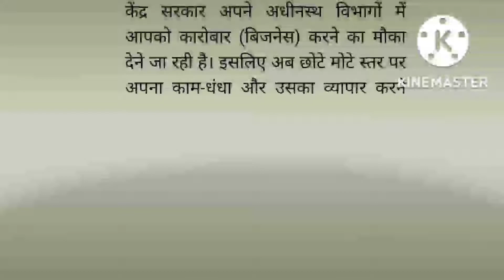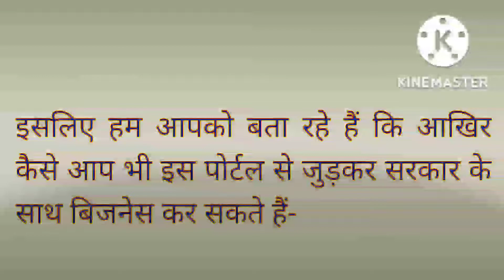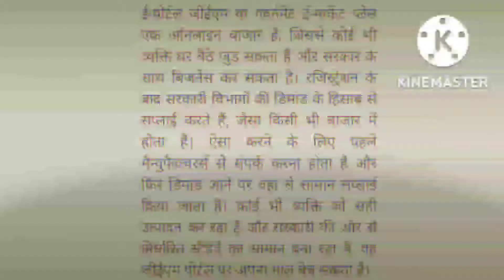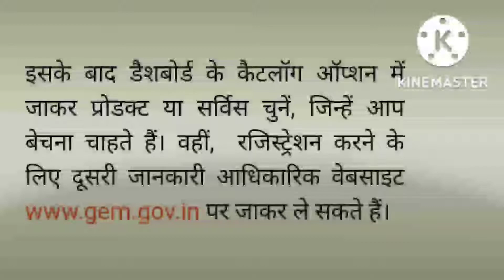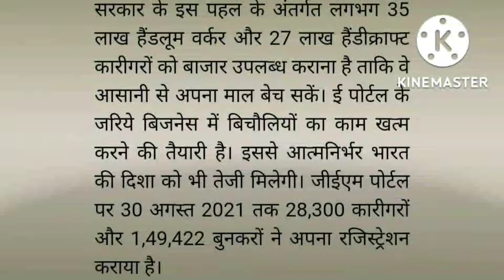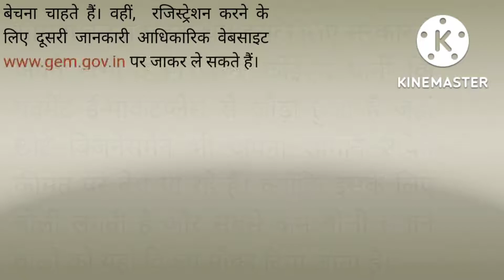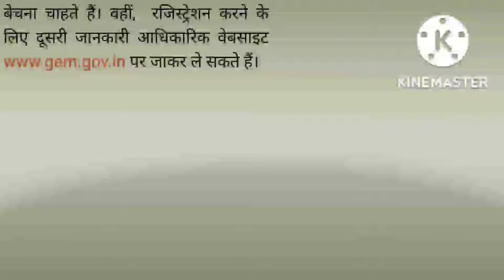Gem portal || Gem पोर्टल क्या है|| How to register ||Gem पोर्टल पर टेंडर कैसे ले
भारत सरकार के नए पोर्टल GeM के बारे में किस तरीके से रजिस्ट्रेशन करना किस तरीके से माल बेचना है ।।

प्रधानमंत्री फ्री सिलाई मशीन योजना 2022 आपको कैसे मिलेगी

भारत सरकार की नई योजना मिलेगी फ्री राशन कि दुकान पर जन सेवा केंद्र जैसी सुविधाएं आधार कार्ड पैन,कार्ड वोटर कार्ड बनवाए संशोधन कराएं 👇👇

gemportalregistrationgemportal kyahaigemportalgemportalfull tutorialgemportalbidding processgemportalproductupload